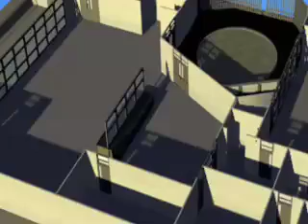The Glider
This is a video that me and two other people worked for the last several months to create. It is about a glider going through different scenes, there was a better story before but we ran out of time so we went with this, I hope you enjoy it.